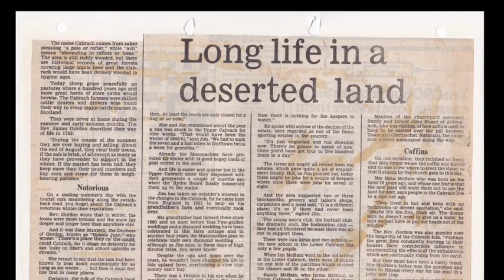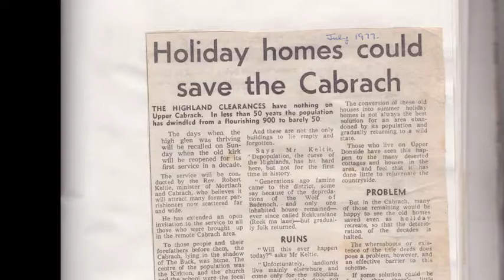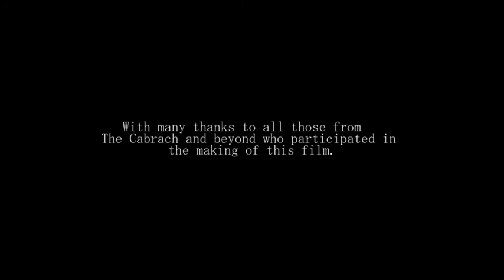The Cabrach, A film by Claire Gordon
Bordering the northern edge of the Cairngorm National Park and located in rural Morayshire, the Cabrach is a remote and haunting location. This very beautiful short film by ethnographer, Claire Gordon, captures all that is special about the Cabrach and gives us a tender insight into a remote and fragile highland community.